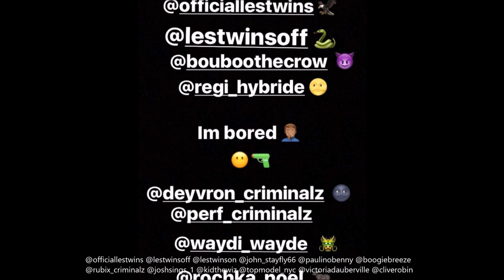Les Twins July 20th - 24th Instagram Stories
Here is the rest of the Twins Texas trip and some Instagram stories from the last few days :) Enjoy!!!